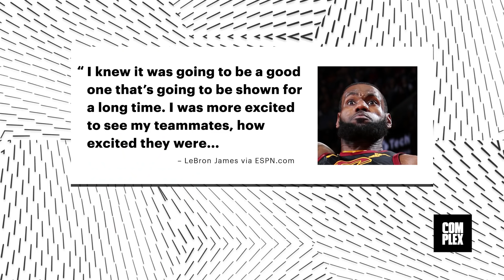LeBron James Talks About His Crazy Dunk Over Jusuf Nurkic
LeBron James threw down one of the best dunks of his entire NBA career on Thursday night. He rose up and dunked over Jusuf Nurkic during the Cavaliers game against the Trail Blazers in Portland. LeBron talked about what it felt like to dunk over the big man after the game.